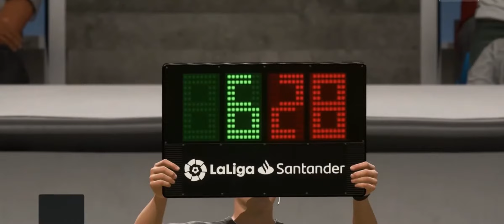Fifa 20 Gameplay Walkthrough Part 1 |Best of Fifa 20 | AMD Radon R7 M445| i7 7th Gen|16GB|MAX CONFIG